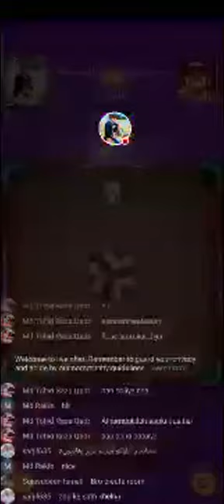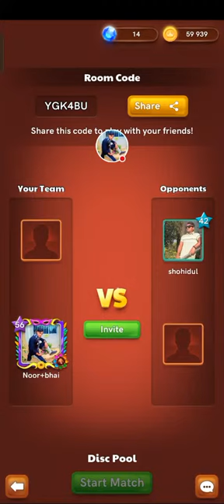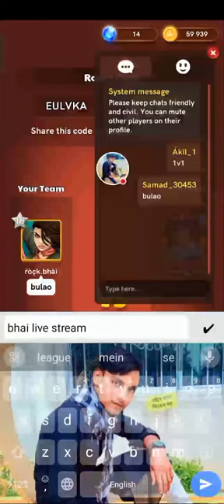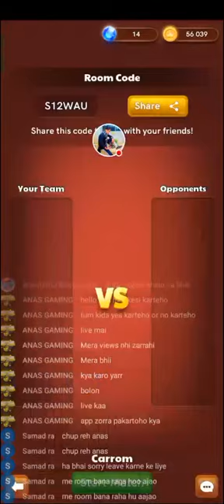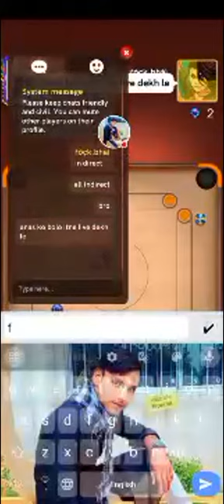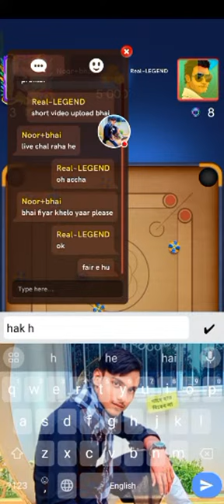Mohammad Noor is live!